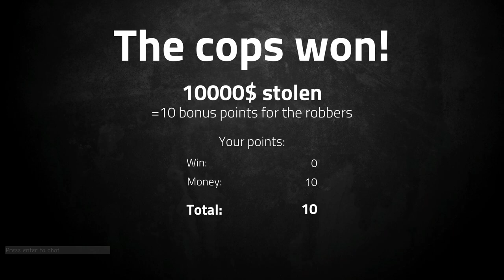I'm standing on the red carpet! || Perfect Heist || Yamajac Tries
Today we check out Perfect Heist. It's like payday, but significantly worse. Could be pretty fun with some friends, but I don't have any friends, and neither did I have much fun.